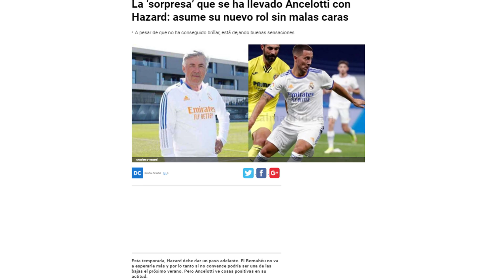El crack que asume que YA NO es top y sorprende a Ancelotti por su actitud